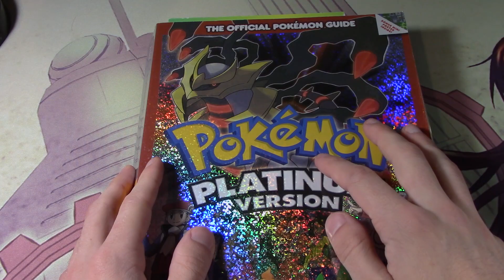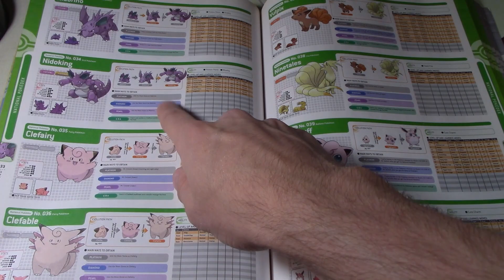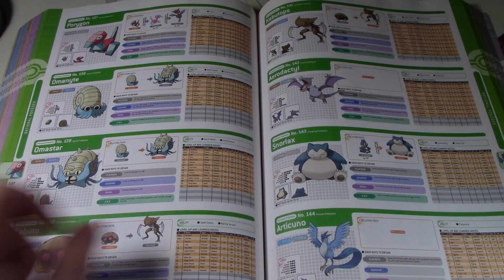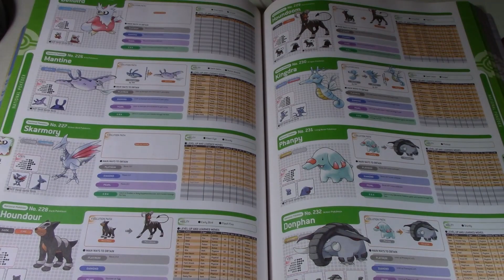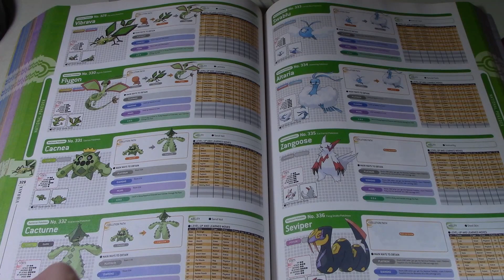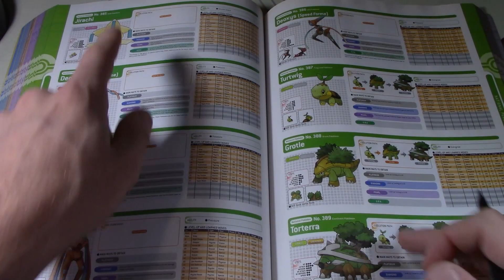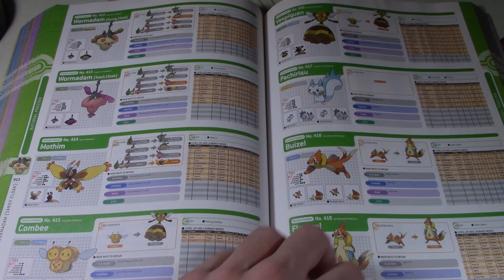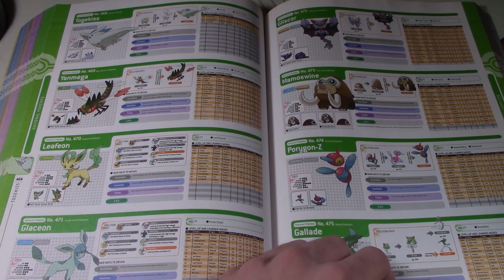[ASMR] My Top 10 Favorite Pokemon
🎧: In this video I wanted to share my top 10 favorite Pokemon with you all. In the first half of the video we go through the Pokedex to refresh my memory of the Pokemon/ I only did the first 4 Generations since those are my favorite. I don't really have any new favs in the newer generations.

⌚Time Stamps
00:00 Intro and Sifting Through Book
11:20 Creating the List
15:25 Top 100 List